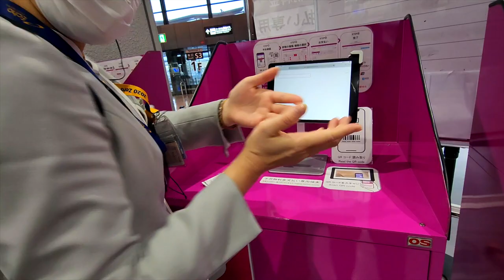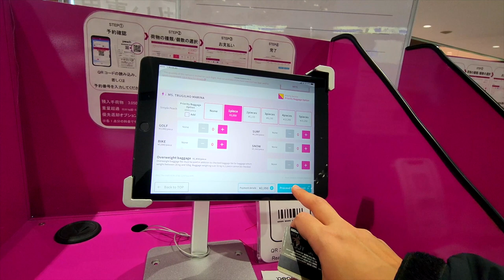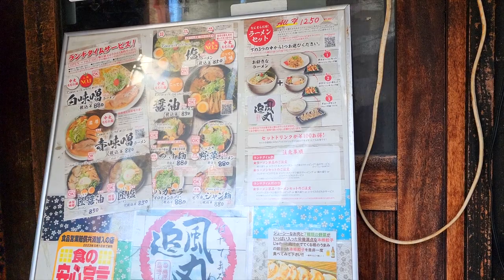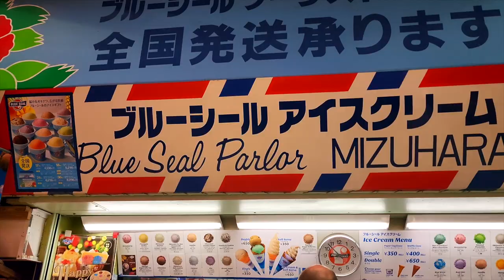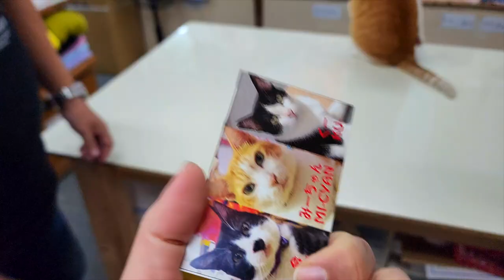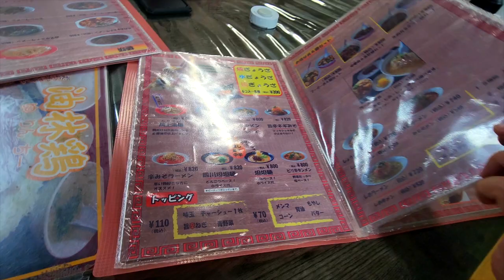Roteiro de Viagem no Japão: Dicas essenciais para curtir Okinawa.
Okinawa, chegueeeeeei  :)

Primeiro dia nesse destino que nunca encaixava nos meus roteiros mas que, nessa 6ª viagem, não escapou rsrs

Então bora para o Ep. 17 do Diário de Viagem no Japão!

➜ Gravação: Marina Tsuge
➜ Produção: Marina Tsuge
➜ Edição: Anderson Cabs